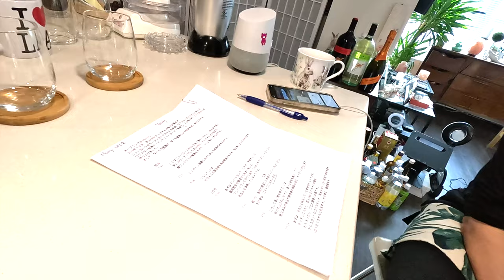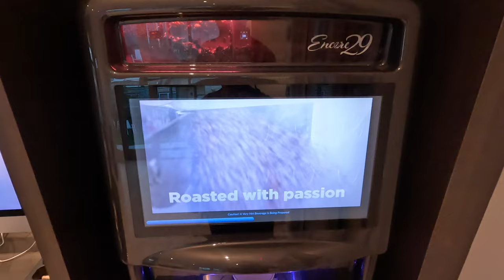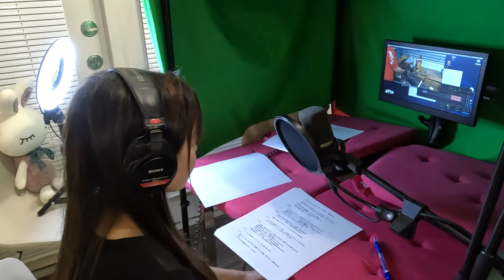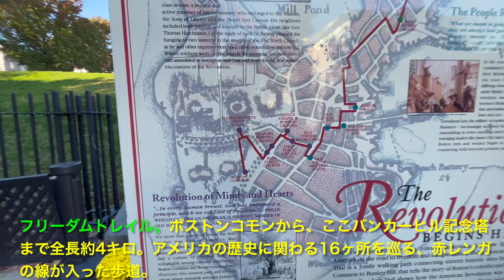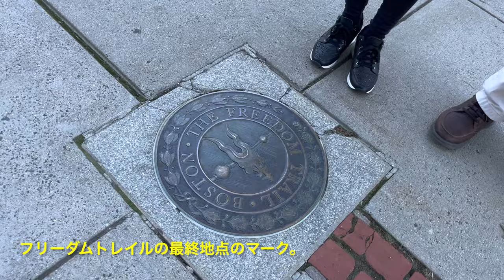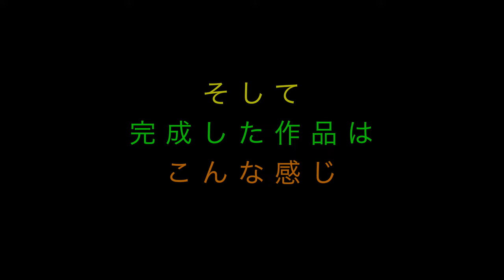【TAKUYAのニューヨークTV】NYの人気 youtuber Takuyaさんとナレーションのお仕事 Boston Bunker Hill Stroll Ep90 English press CC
00:00 銀河旅行 by 川口雅代

18:43 スケッチ by 川口雅代